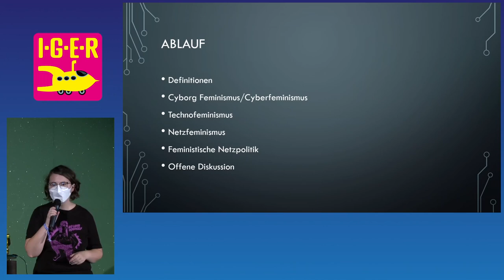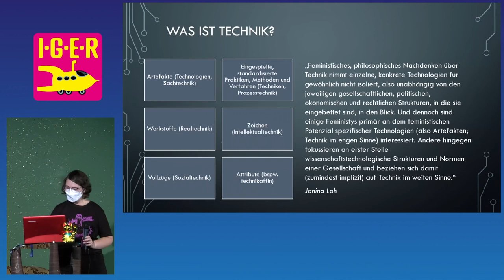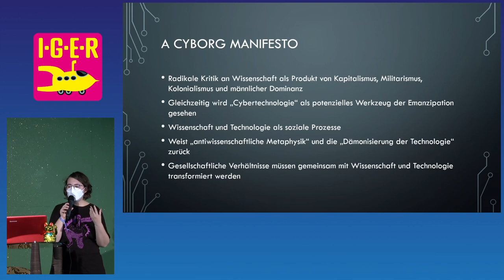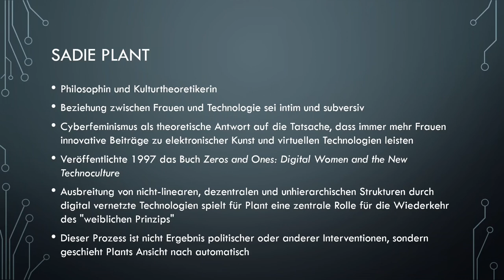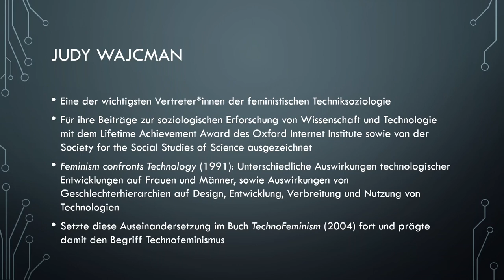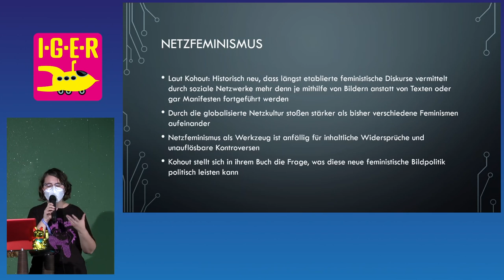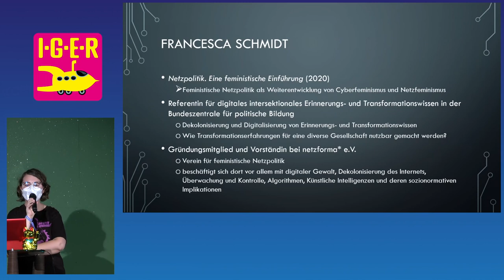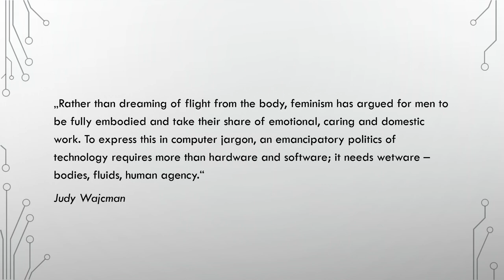IGER 2023 - Cyborg, Techno, Netz? Eine kleine Geschichte der feministischen Auseinandersetzung mit T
Eine kurze Einführung in Cyber-, Techno- und Netzfeminismus, ergänzt mit aktuellen Forderungen feministischer Netzpolitik.

In den letzten 50 Jahren haben sich unterschiedliche feministische Strömungen herausgebildet, die sich explizit mit Herausforderungen und Chancen technischer Entwicklungen auseinandersetzen. Der Vortrag beschäftigt mit den bekanntesten Strömungen Cyberfeminismus, Technofeminismus und Netzfeminismus. Die theoretischen Überlegungen werden mit aktuellen Forderungen feministischer Netzpolitik kontextualisiert, sowie Widerstands- und Emanzipationspotenzial durch Technik diskutiert.

lemon